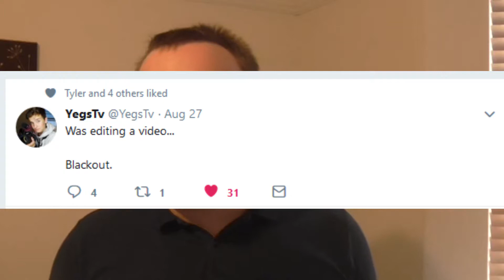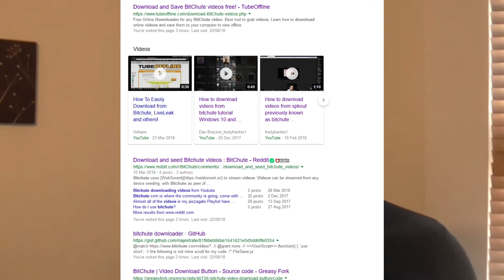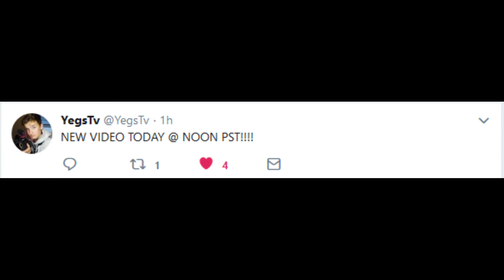YegsTVW - Discord , What is yegstv new video going to be , etc (S2,EP25) (reuploaded)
Stay Good Yegsfans (: !!!

Who's is in this video and what they are doing:
Himself - Adis/YegsTv

Hello Everyone my name is Adis Hat. i'm 17 years old and today i am starting a new channel called the Yegstv Fan Channel where we will have all content about Yegstv's Youtube channels , soical meida , highlights , best monments and more.

Watch the videos i used:
NONE

Youtubers:
NONE

Videos coming Thursdays and Mondays